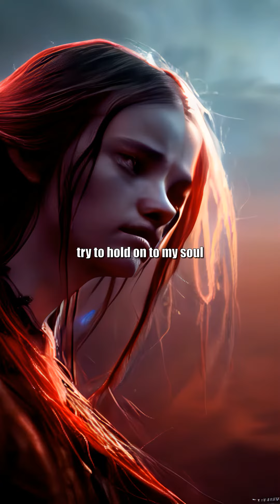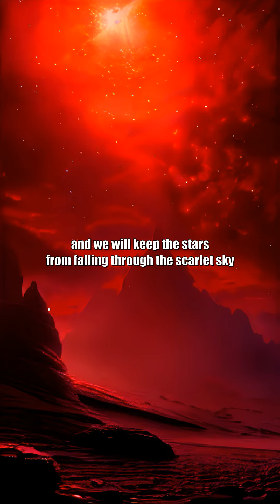A.I. Visualizes Song Lyrics Scarlet Sky - Miracle Of Sound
Program used is DreamStudio